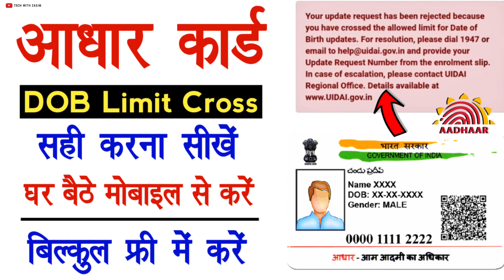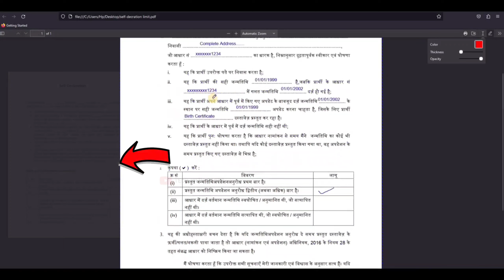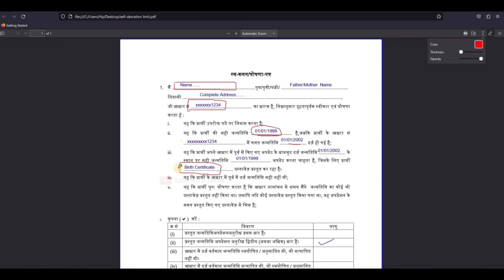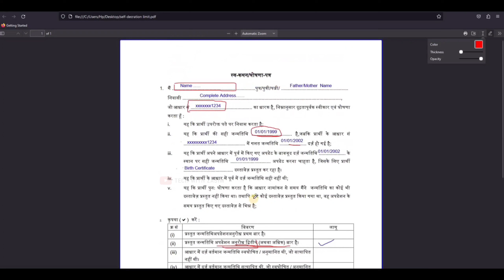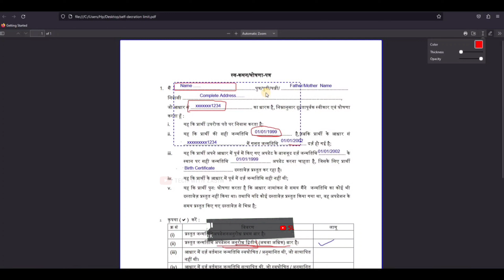Aadhar DOB Limit Cross Self Declaration Form Kaise Bhare | Aadhar DOB Limit Cross Problem Solved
✍︎Queries Solved:-
◦ aadhar dob limit cross
◦ aadhar dob limit cross self declaration form
◦ aadhar card dob limit cross solution
◦ aadhar self declaration form kaise bhare
◦ aadhar limit cross date of birth
◦ aadhar dob limit cross problem solved
◦ aadhar dob limit cross self declaration form kaise bhare
◦ aadhar dob limit cross self declaration form download
◦ aadhar limit cross date of birth mail kaise kare
◦ aadhar self declaration form kaise download kare
◦ aadhar limit cross